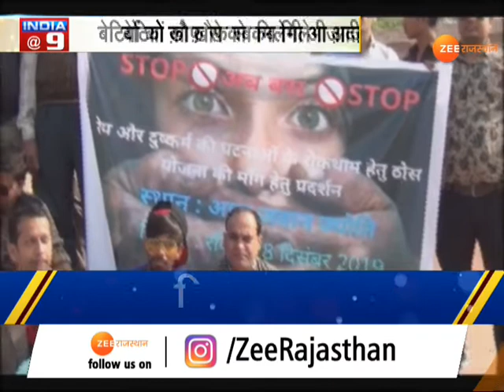बेटियां मांगे खौफ से आजादी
आधी आबादी मांग रखी खौफ से आजादी,बेटियों को कब मिलेगी खौफ से आजादी ?